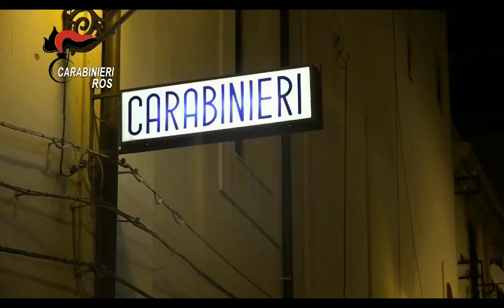Carabinieri: R.O.S. operazione antimafia a Santa Maria di Gesù. Video lancio FALCO